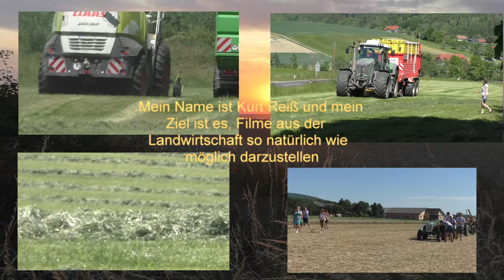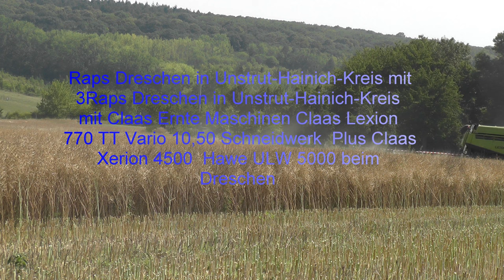Raps Dreschen in Unstrut Hainich Kreis mit Claas Ernte Maschinen Claas Lexion 770 TT Vario 10,50 Sch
Raps Dreschen in Unstrut Hainich Kreis mit Claas Ernte Maschinen Claas Lexion 770 TT Vario 10,50 Scheidwerk